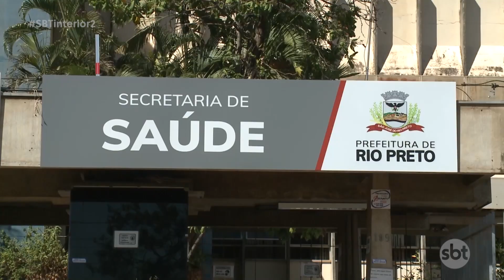Rio Preto: vacinação contra covid-19 em crianças de 6 meses a 3 anos começa com baixa procura